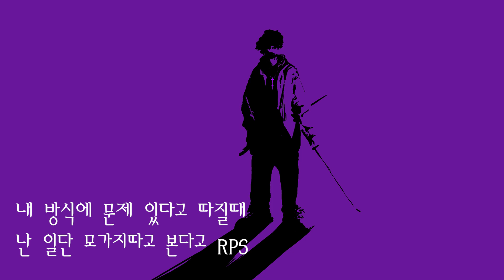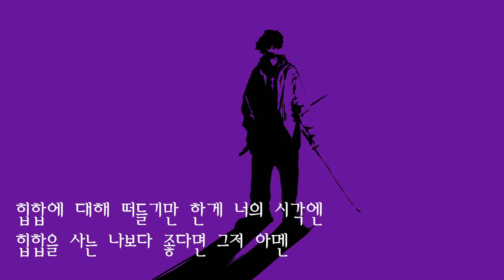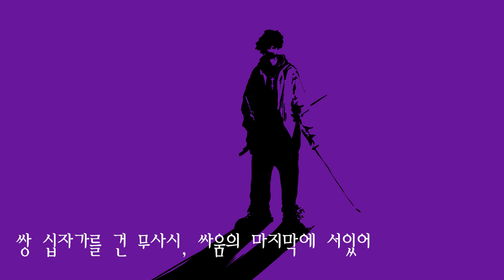Son Simba (손심바) - DOUBLECROSS MUSASHI FREESTYLE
[Credit]
Lyrics by Son Simba
Composed by Viann
Arranged by Viann
Mixed by Viann, BewhY
Mastered by Viann
Recorded at Dejavu Studio
Cover by 그냥희수